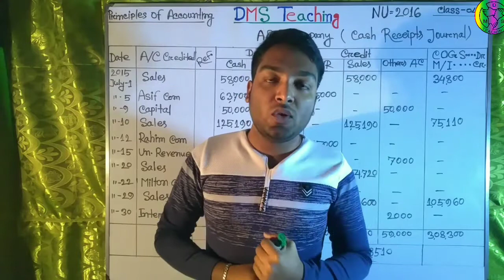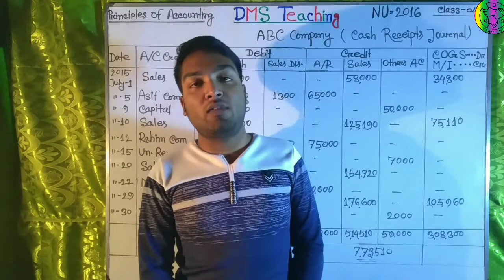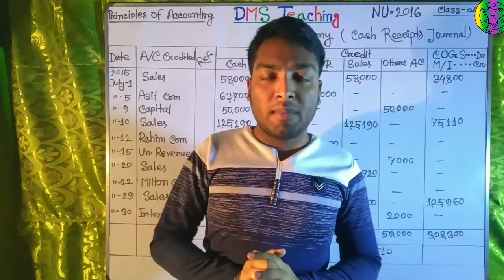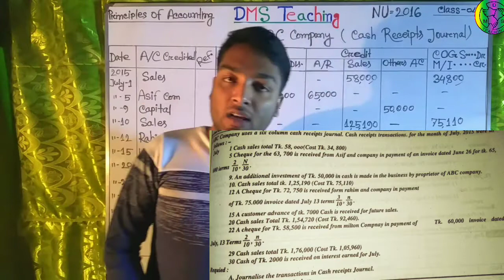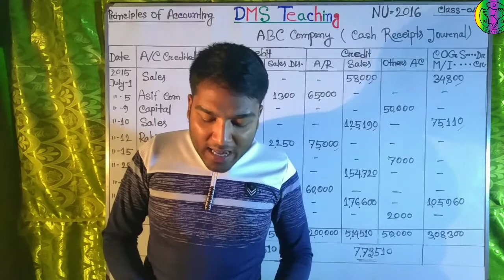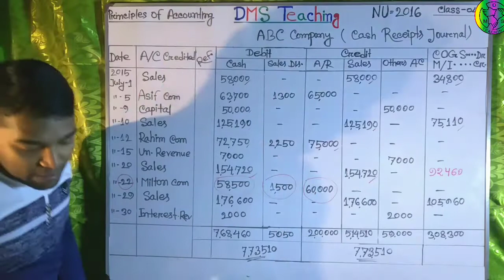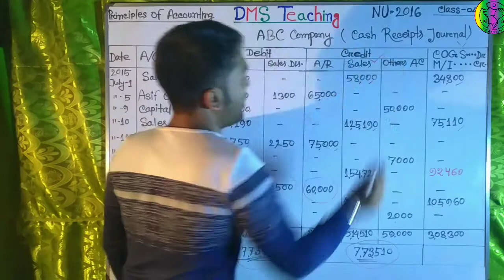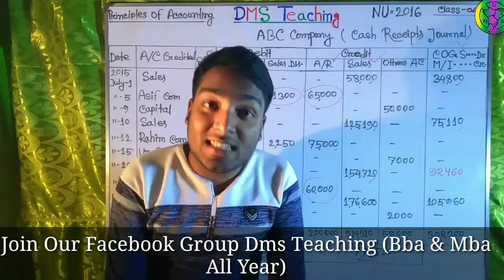Accounting_System_Special Journal.Class-4(Cash Receipts Journal). Principles_of_Accounting.BBA-1st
BBA-1st Year এর একাউন্টিং এবং ম্যানেজমেন্ট উভয় ডিপার্টমেন্টের
একটি গুরুত্ববহ সাবজেক্ট হচ্ছে
*Principles of Accounting*
যে সাবজেক্টের একটি গুরুত্বপূর্ণ অধ্যায় হচ্ছে
"Accounting system & Special Journal"

যে অধ্যায় হতে প্রতি বছর ১০ মার্কসের প্রশ্ন আসে। নিশ্চিতরুপে বোর্ড পরিক্ষায় "সি-পার্টে" প্রশ্ন হবে।

এই অধ্যায়ে মূলত জাবেদা ও খতিয়ান করতে হবে।
এইক্ষেত্রে বিশেষ কতিপয় জাবেদা রয়েছে।
যার মধ্যে রয়েছে-

১,, বিক্রয় জাবেদা
২,, ক্রয় জাবেদা
৩,, নগদ প্রাপ্তি জাবেদা
৪,, নগদ প্রদান জাবেদা

এই প্রতিটি জাবেদা করার নিয়ম, ছকগুলো বিস্তারিত রুপে আলোচনা করা হয়েছে, আজকের ব্যসিক ক্লাসে।

আজকের ক্লাস নং ১ দেখতে পারলে, আশা করি এই অধ্যায়ের যাবতীয় সকল বিষয়গুলো বুঝতে পারবেন।

আগামী ৪টি ক্লাসে প্রতিটা জাবেদার বিস্তারিত ব্যাখাসহ সমাধান করা হয়েছে।

নিশ্চিতরুপে আপনার সকল সংশয়ের সমাধান ঘটবে আজকের এই ব্যসিক ক্লাসের মাধ্যমে।